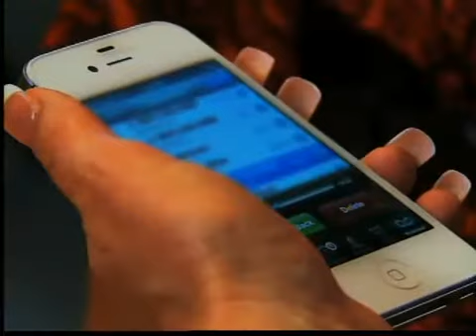Dos presuntas víctimas más de Bob Filner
(Entravision) SAN DIEGO -- Asciende a 13 el numero de mujeres que supuestamente han sido acosadas por el alcalde Bob Filner. Las mas recientes dos veteranas militares.  Yaoska Machado tiene los detalles.